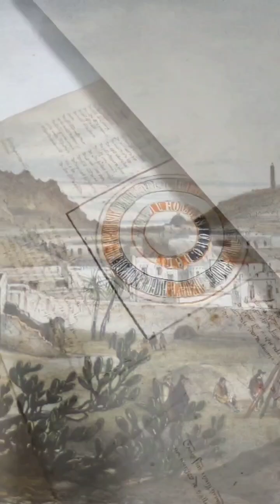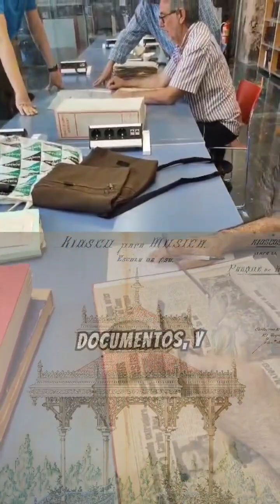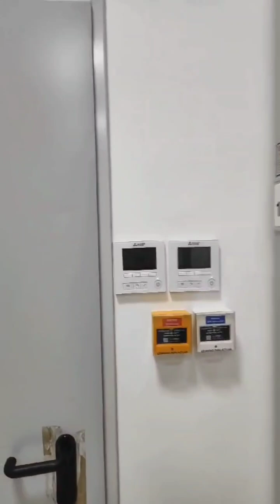Promo del Archivo Municipal de Cartagena